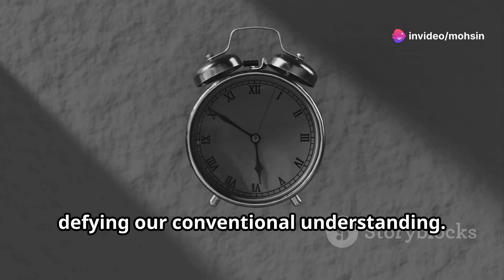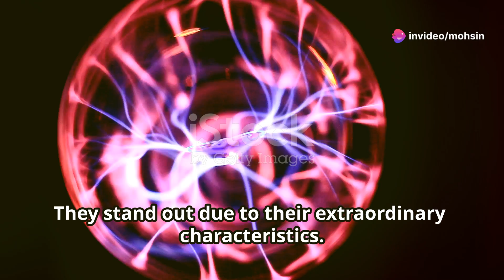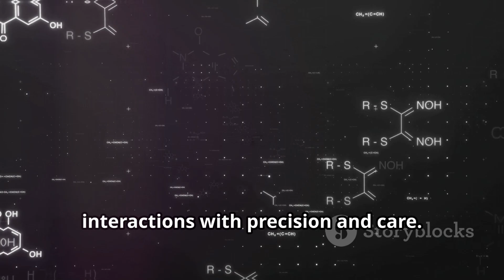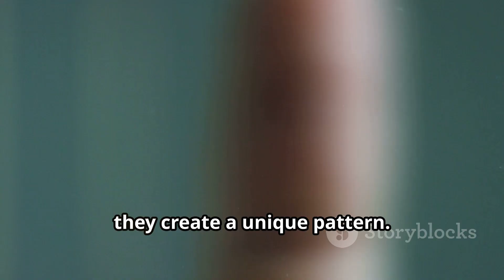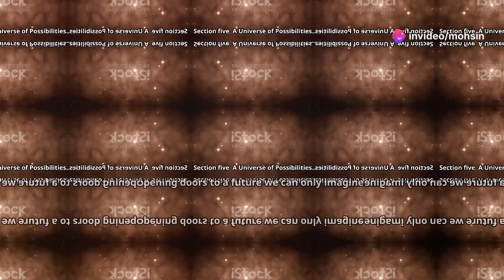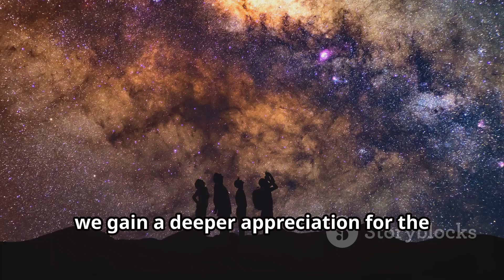Physicists Discover a New Way to Measure Time!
Join us on a fascinating journey through the historical evolution of timekeeping, from ancient sundials to cutting-edge atomic clocks. Discover how time shapes our understanding of the world and organizes human life, and delve into the peculiar nature of time in the quantum realm. Learn about Rydberg atoms and their unique properties, making them ideal for studying the quantum world and measuring time with incredible precision. Explore the potential of atomic clocks and quantum computers using Rydberg atoms to detect subtle changes in spacetime and advance fundamental physics and technology. Embrace human curiosity and innovation as we unravel the mysteries of the universe.